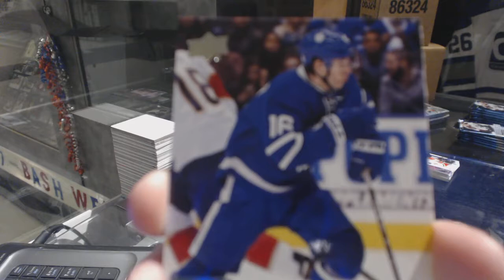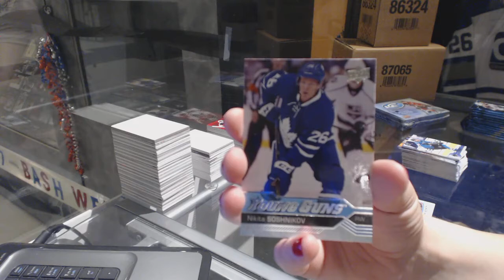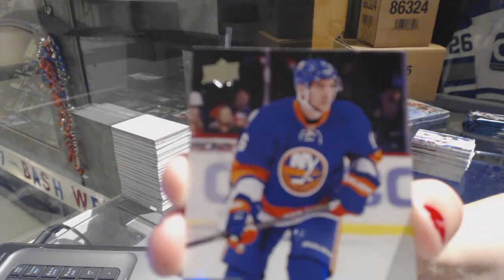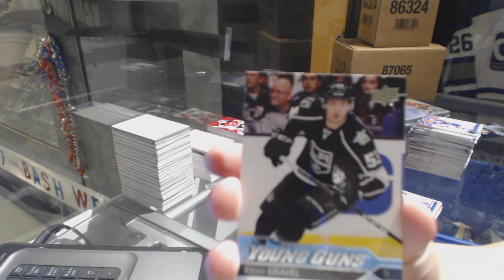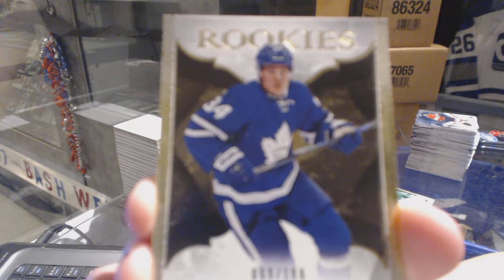16-17 UD Series 2 & 16-17 UD Ice Hockey Box Break - C&C GB #7654